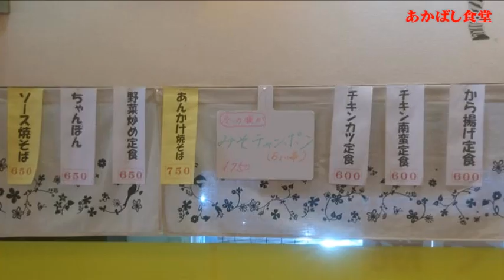あかばし食堂（宮崎県延岡市愛宕町/定食/ランチ/弁当）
あかばし食堂
住所/ 〒882-0872 宮崎県延岡市愛宕町２丁目４−６
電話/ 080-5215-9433